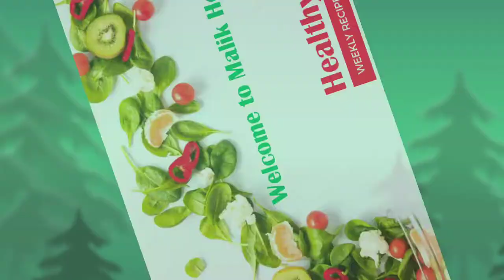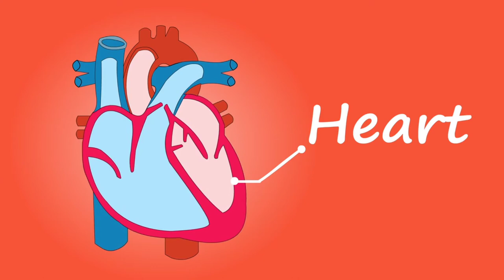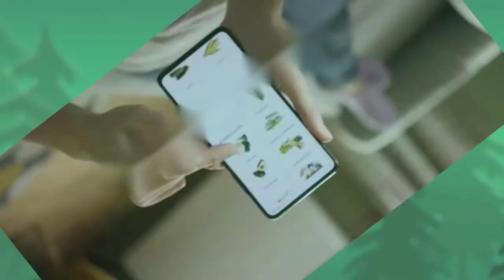No Diet No Exercise Get Slim and Smart Body|Malik Health Tips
In this video we learn about how to make smart body.How can we get slim and smart body.In this video we learn about how we can make our slim and smart body without exercise and dieting.
The targets achieved:
1: How to smart body
2:How to smart your face
3:How to smart body tips in urdu
4:How to smart hips
5:How to smart nose
6:How to smart belly
7:How to smart legs
8:How to get smart body shape
9:How to build smart body at home
10:How to use beauty body smart fitness
11:How to get perfact body shape for Girl at home
12:How to build body in 1 Week
13:How to build body in 1 month
14How to build body at home food
15:How to.make your body slim and smart